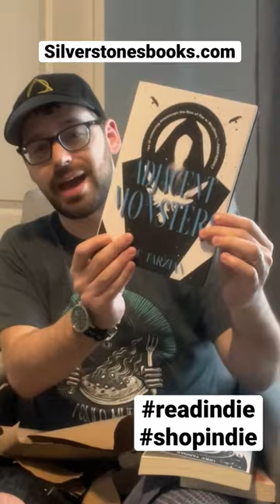Read! Shop! Support! INDIE BOOKS. Unboxing Video